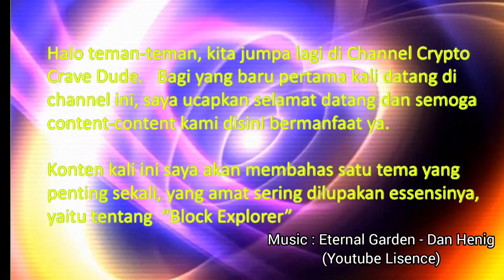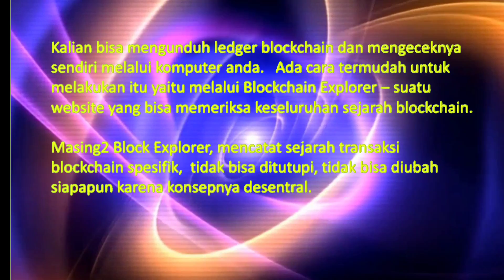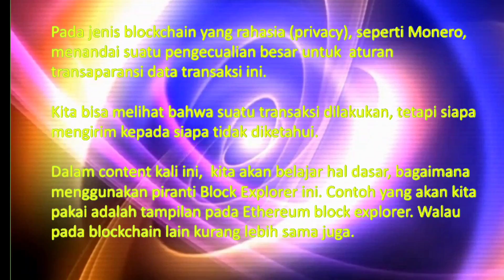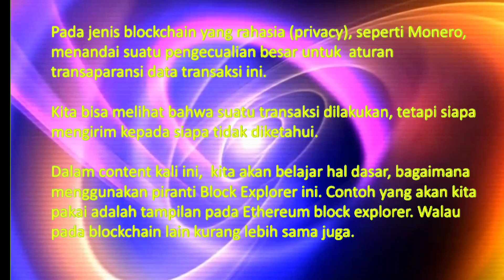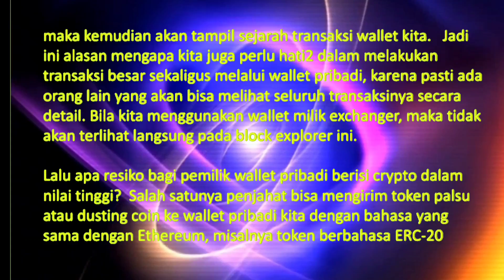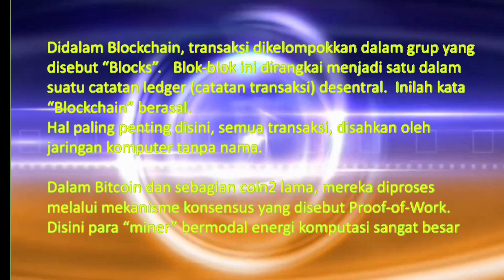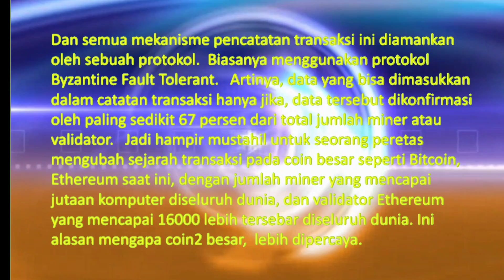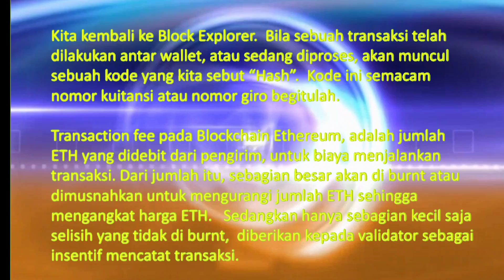Blockchain Activity Sneak Peek through Block Explorer. (multi lingual subtitles)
How to prove our in blockchain transactions?   How to know other people transaction?  It is actually legal and provided in the blockchain explorer.   It is actually the benefit of Blockchain as Distributed Ledger Technology.   As peer to peer transaction platform,  everyone connected to the blockchain could know how much money delivered and what time.   The identity of everyone is presented as a series of address code, and each transaction is individually stamped with unique hash code.   Hash Code is just like payment receipt.  By using those codes, we can trace the process of transaction and it will be permanently exist in the blockchain history.

How to use this useful feature?  watch this content.

Useful link :
How to Read a Block Explorer